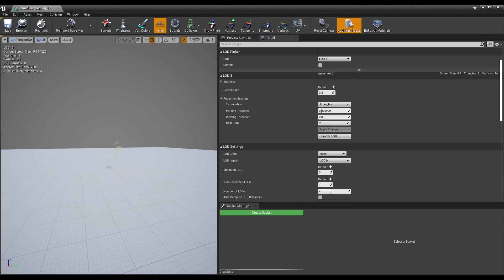Adjusting LOD's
The process of adjusting LOD's

For use with Thesis